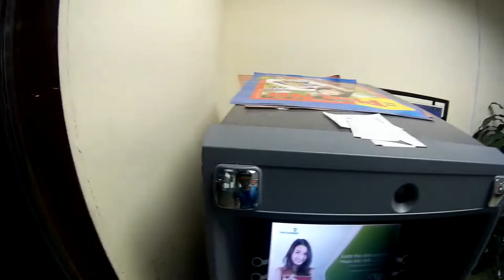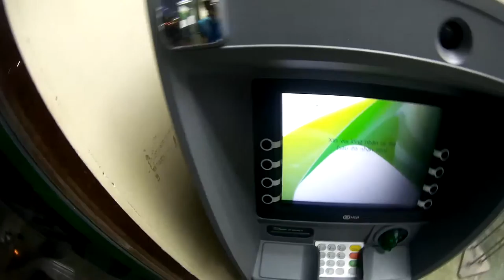Hanoi random moment